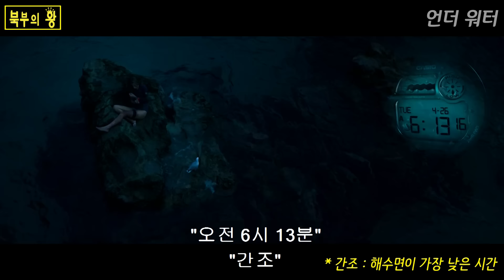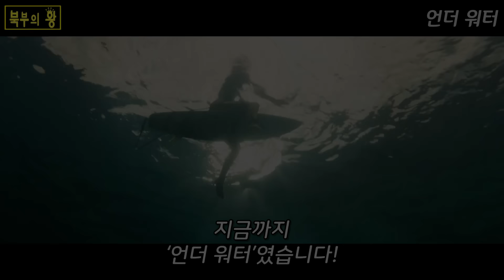식인 상어에게 물린 뒤 섬에 갇힌 여자 [영화리뷰][결말포함]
안녕하세요, 북부의 왕입니다. 이번 영화는 ‘언더 워터(원제: The Shallows)’입니다.

‘언더 워터(원제: The Shallows)’는 엄마와의 추억이 있는
멕시코의 해변에서 홀로 서핑을 하던 의대생 낸시가
갑작스러운 상어의 공격을 받으며 벌어지는 이야기로

상어의 공격을 피하기 위해 도착한 암초가 만조가 되면 물에 잠긴다는 설정이
흥미진진한 영화입니다

단독 주연으로 영화를 이끄는 블레이크 라이블리의 매력이 폭발하는 영화로
꼭 보시기를 추천드립니다~!

이번 리뷰는 결말이 포함된 ‘결말포함’리뷰이니 시청에 유의해 주세요!

감사합니다^^

영화 ‘언더 워터(원제: The Shallows)’

개봉: 2016년

장르: 드라마, 스릴러

감독: 자움 콜렛 세라

출연: 블레이크 라이블리, 상어

리뷰를 보고 영화가 보고 싶은 분들은 아래 링크에서 받아보실 수 있습니다.